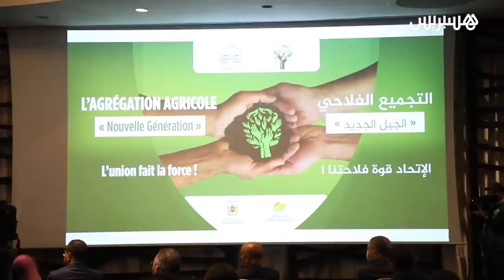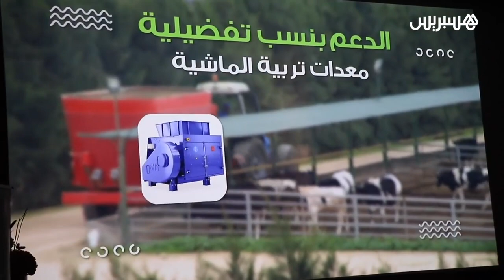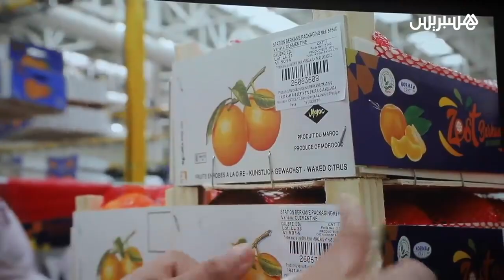شروط جديدة ومبسطة: وكالة التنمية الفلاحية تجمع فلاحي جهة البيضاء سطات لتوضيح قانون التجميع الفلاحي